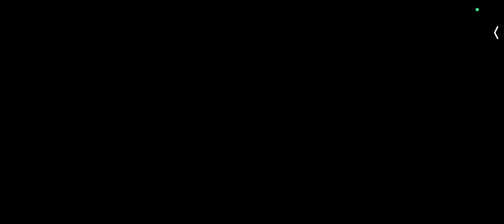MFF - Silver Surfer Tier - 4 (Build-Up), Upgrade Materials & Gold Cost, Marvel Future Fight...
This video is about building Level 70 Tier - 3 characters to Level 80 Tier - 4.

The character's name is Silver Surfer.

He/She is a Native Tier 2 character.

You can watch the total building cost, material required, biometrics required, and gold cost in this video.